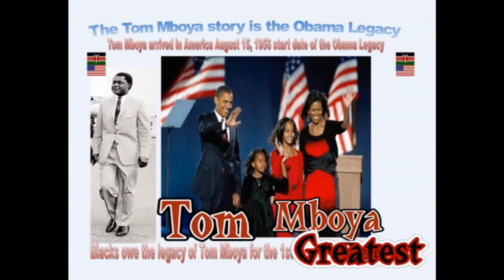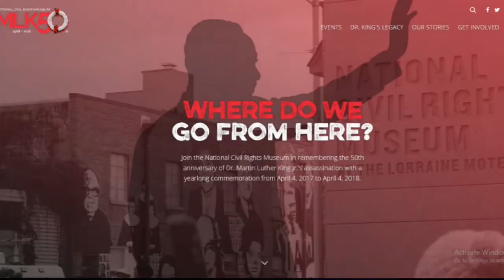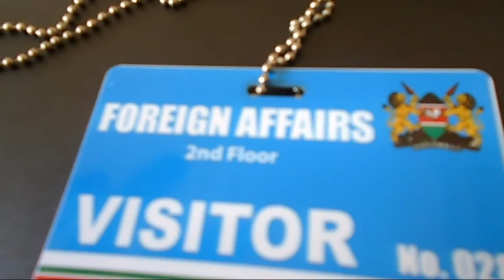Kenya Embrace the Safari Initiative :An African Economic Growth Plan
This Video “Kenya Embrace the Safari Initiative” was written, produced, directed, featured and uploaded by Anthony “Amp” Elmore President and Founder of the “Safari Initiative Foundation.”  Safari is an acronym that means “Styled African Family Application               Renaissance   Initiative.”   The “Safari Initiative” is a vision inspired and created by Anthony “Amp” Elmore  a five time World
Karate/Kickboxing Champion who 1st visited Kenya in 1990 to promote his Independent Memphis produced  film “The Contemporary Gladiator.”

Elmore while in Kenya was smitten with the passion to bring the African and African/American together.  Elmore’s life after visiting Kenya in 1990 would never be the same. Elmore dedicated his life to bringing Africans and African/Americans together.  Elmore brought groups to Kenya over a decade.  Elmore met then President Moi in 1992.

In 1994 Elmore introduced Kickboxing to Kenya and he promoted a Soul Music concert in Kenya whereas he met his Kenyan wife whereas he married in 1995.  While they are no     longer  married they have a son Anthony “Amp” Elmore Jr. who at the time of this postings is a 20 year old College Student at the University of Memphis.

Elmore got Kenya honored in the Memphis “Africa in April Celebration” in 2004 whereas Kenya minister of Tourism Najib Balala was the special guest. It was in 2008 via the election of Barack Obama Jr. as America’s 1st Black President whereas Elmore learned personally about the spirit that influenced him.  Elmore was awaken by  one of Kenya’s Founding Father  Tom Mboya. Elmore explains “people would think that I was crazy if I told them that speak for the “Spirit of Tom Mboya.”

Elmore recorded Tom Mboya songs, engaged in  inspired Tom Mboya celebrations, he lectured on Tom Mboya and he propose the Tom Mboya movie and the Tom Mboya/Dr. Martin Luther King Education and Cultural Center. Elmore visited Kenya in 2013 whereas he met with six newly elected Governors and Mama Sarah Obama Grand mother to President Obama.

Kenya Ambassador Elkanah Odembo shamed Elmore in front of Memphis Congressman   Steve Cohen, whereas Memphis Mayor A.C. Wharton, Tennessee State Senator Reginald Tate supported Elmore’s ideas. In 2015 the Tennessee legislators wrote a letter of Elmore behalf to Kenya Ambassador  Robinson Njeru Githae who ignored Elmore’s letters.  In August of 2018 Memphis
Congressman Steve Cohen wrote a letter to Ambassador Githae asking the Ambassador to support Elmore’s visit to Kenya.  Ambassador Githae ignored Elmore’s letter.

Kenyan’s living in America Aggrey Asava and Richard Kiptoo encouraged Elmore to travel to Kenya to make direct contact in Kenya. Elmore was to meet with Kenya Governor Anyang Nyon’go.  While Governor’s Nyongo’s scheduled did not allow him to return in time to meet Elmore. Elmore was granted an impromptu meeting with Kenya Ambassador Tom Amolo who welcomed Elmore and the Safari Initiative with open arm.  Ambassador Amolo informed Elmore that President Kenyatta would embrace the idea of inviting African/Americas to Kenya who has a buying power of 1.2 Trillion to

Elmore introduced a trade deal whereas not only Kenya but all of Africa can engage in the 500 Billion dollar home furnishing market and Entertainment whereas the Black Panther movie grossed over 1 Billion 347 million dollars. Elmore is asking Kenya President Uhuru Kenya to visit Memphis to speak to the African American community via honoring the legacy of Dr. King via becoming the 1st African President to invite African Americans to visit their Ancestry homeland of Africa via Kenya.